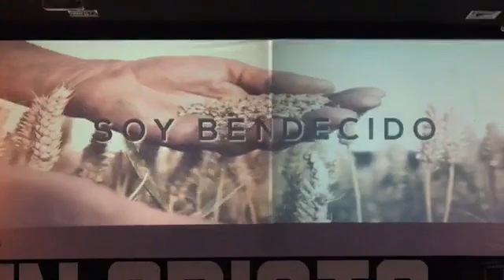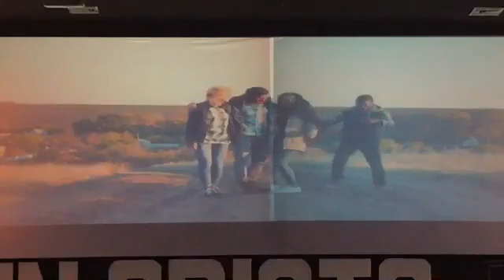Kairos Live #286 | Mauricio Soria Galvarro - 31 Ago 2019